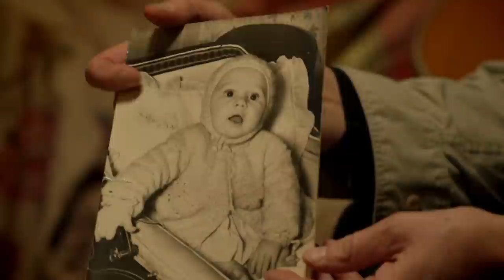Paul's Finest Gone Fishing Moments | Bob Mortimer & Paul Whitehouse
It’s time to MIND THE ROD and enjoy some of Paul’s finest Gone Fishing moments!

Hello! Welcome to the OFFICIAL Bob Mortimer & Paul Whitehouse YouTube channel. Where you can enjoy clips, and compilations, along with more EXCLUSIVE content.